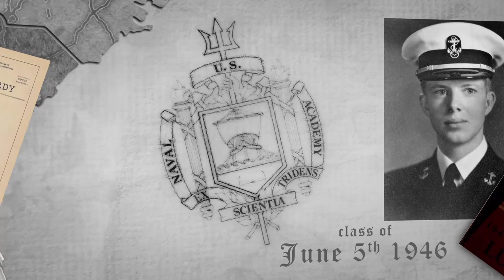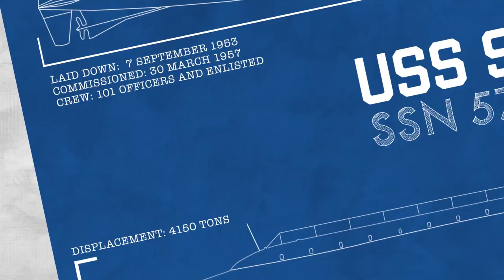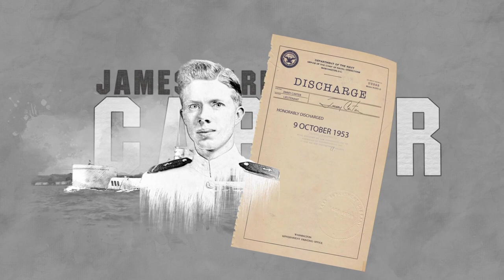Happy 97th Birthday to President Jimmy Carter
James Earl Carter grew up in Plains, Georgia.

Before the first grade he already decided he wanted to join the Navy. Influenced by his uncle, a radioman in the Navy, he studied hard and in 1942 he received an appoint to the Naval Academy. After completing the accelerated wartime program, he graduated on June 5th 1946 with distinction and obtained his commission as ensign.

After completing two years of surface ship duty, Carter had a few options open to him but he chose to apply for submarine force. Accepted, he began the six-month course at the U.S. Navy Submarine School, in New London CT.

After he completes his training Carter is relocated to Pearl Harbor, Hawaii where he reports on board the USS Pomfret (SS 391) and a few days later they head out on a simulated war patrol to the western Pacific and the Chinese coast.

The submarine returns to Pearl Harbor, Carter is promoted to Lieutenant Junior Grade, and Pomfret heads to San Diego where the submarine operates along the California coast.

On February 1st 1951, the Navy builds its first new ship since the war and Carter is ordered to report as the senior officer for the USS K-1 precommissioning detail.

In June, Carter is promoted to Lieutenant and wants to join Captain Rickover’s nuclear sub program. He applied for what he considered the finest navy billet available to any officer of his rank – the development of the first atomic submarines.

He is interviewed by Rickover and is selected for duty in November with the U. S. Atomic Energy Commission and serves on temporary duty with the Naval Reactors Branch.

A few months later, due to a combination of mechanical failure and human error, a power surge of up to 90mw caused some fuel rods to melt after rupturing in the NRX research reactor at Chalk River Laboratories.

The reactor's core was badly damaged requiring a massive clean-up operation.

This was the first incident of this magnitude and Carter, was ordered to lead a team of 23 people to assist in the cleanup.

When he arrived on the scene there was a duplicate reactor setup on a nearby tennis court, where he and his team would practice removing bolts and pieces as quickly as they could. Once lowered into the damaged reactor each person would only have 90 seconds to work due to the extreme radioactivity. The core was shutdown, rebuilt, and put back into operation without further incident.

Carter prepared to become the engineering officer for the nuclear power plant being placed in USS Seawolf (SSN 575), one of the first submarines to operate on atomic power. He assisted in setting up training for the enlisted men and educated them on math, physics, and reactor technology.

During this time his father is diagnosed with pancreatic cancer and dies shortly after in July 1953. After his father's death, Carter is burdened with the thought of leaving the Navy to manage the family interest. Jimmy and his wife, Rosalynn, both very much enjoyed Navy life. Rosalyn did not want him to give up a job that can offer a lot of advancement opportunities but he ultimately decides to resign.

Carter is honorably discharged on October 9th 1953. He remains with the Navy in the Reserves until the end of 1961 when he transfers to the retired reserve with the rank of Lieutenant.

The value and experience gained in the Navy stayed with him …

In 1963 Carter started his political career and in 1976 he was elected the 39th Commander in Chief.

In February of 2005, the Navy honored the him with the commissioning of SSN-23 the USS Jimmy Carter. The third and final Seawolf class nuclear submarine.

*For a high-resolution download of this video, visit the Defense Visual Information Distribution Service (DVIDS) at this link:*